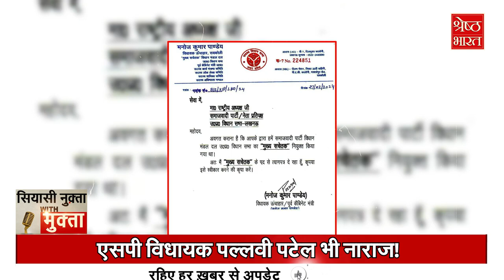Rajya Sabha Election में BJP का दम, Akhilesh के बड़े बड़े Wicket गिरे। SIYASI NUKTA WITH MUKTA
बीजेपी (bjp) ने यूपी (up) में लोकसभा चुनाव (loksabha election) का ट्रेलर राज्यसभा चुनाव (rajya sabha election) में दिखा गया है, पूरी फिल्म 2 महीने बाद दिखने वाली है। राज्यसभा चुनाव (rajya sabha election) में ‘अंतरात्मा की आवाज’ पर समाजवादी पार्टी (samajwadi party) के 8 दिग्गज विधायक टूट गए हैं, इनमें अखिलेश यादव (akhilesh yadav) के बेहद करीबी मनोज पांडेय (manoj pandey) भी शामिल हैं, जो यूपी विधानसभा (up vidhansabha) में समाजवादी पार्टी (samajwadi party) के मुख्य सचेतक हुआ करते थे। लोकसभा चुनाव (loksabha election) के पहले जयंत चौधरी (jayant choudhary) ने अखिलेश यादव (akhilesh yadav) का साथ छोड़ दिया, स्वामी प्रसाद मौर्य (swami prasad maurya) चले गए, पल्लवी पटेल (pallavi patel) नाराज बताई जा रही थीं... अब अखिलेश के साथ बची है तो सिर्फ कांग्रेस... ऐसे में बीजेपी का कैसे मुकाबला कर पाएंगे अखिलेश यादव और उनकी पार्टी- देखिए सियासी नुक्ता With मुक्ता